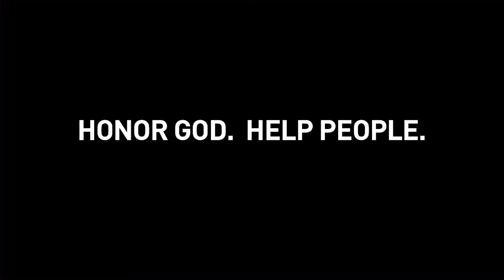Belief | Pastor Jeff Perry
Did you know that there is power towards those who believe in Jesus Christ? There is! Let's believe in  God and His promises towards us, and take our relationship with Him one step further! Learn more in this devotional from Pastor Jeff Perry.

Belief | Pastor Jeff Perry | St. Louis Family Church